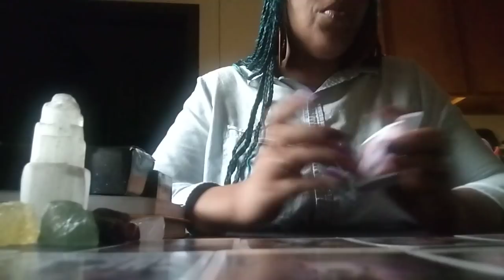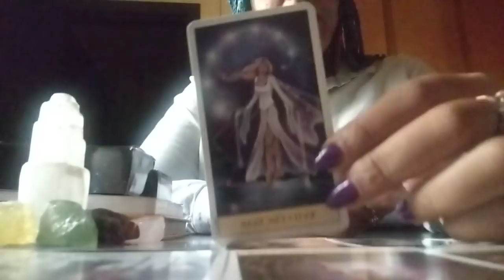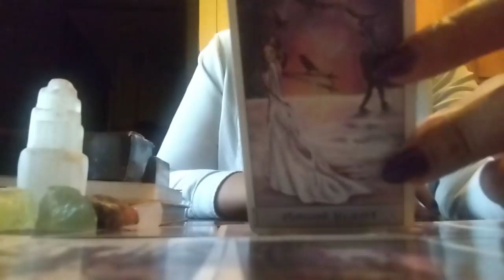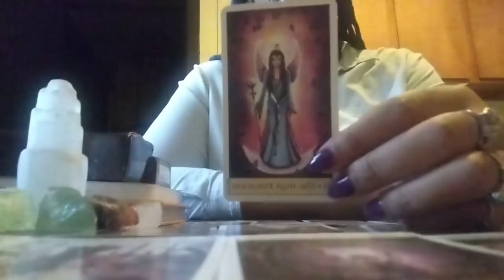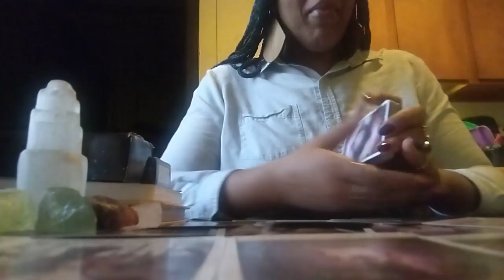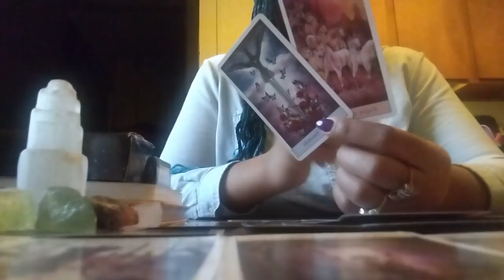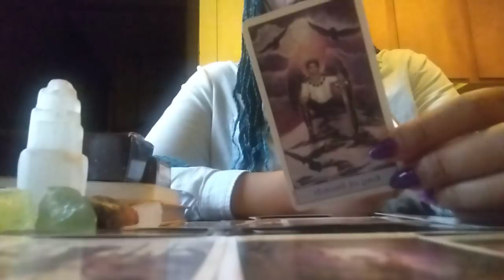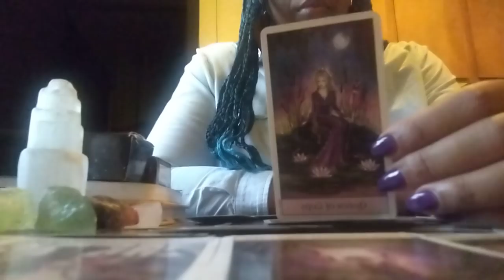Pt2 They Tried To Keep People Confused About How They Feel About You😍They Love You Unconditionally